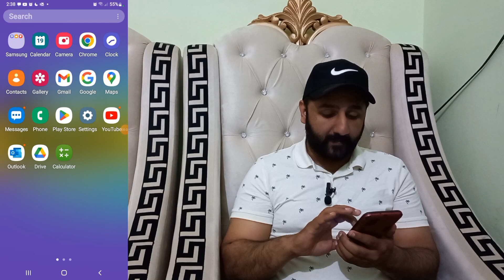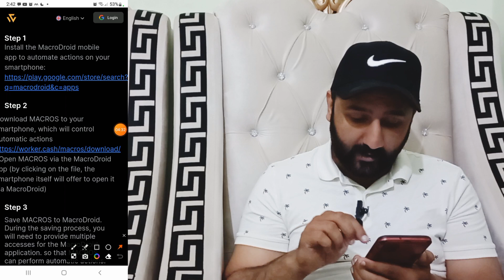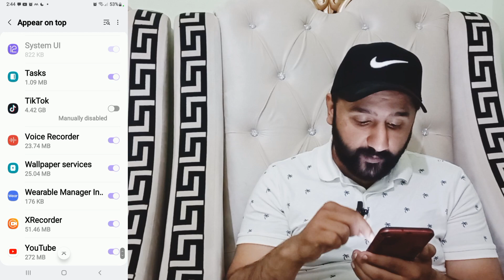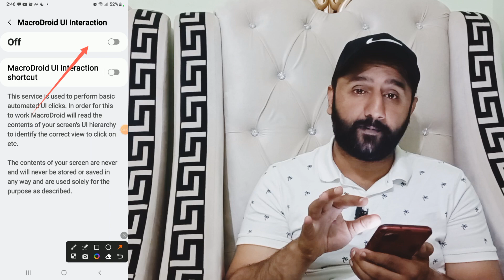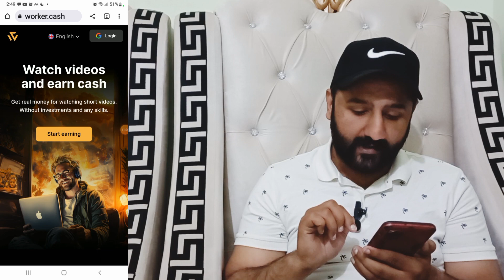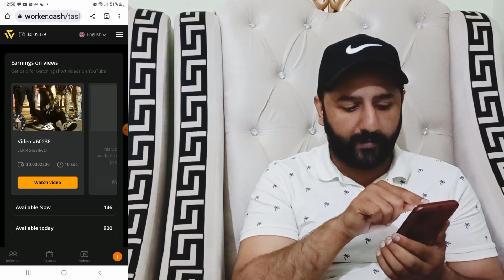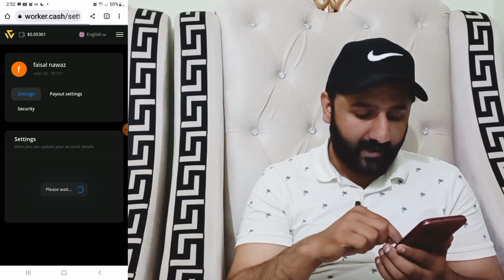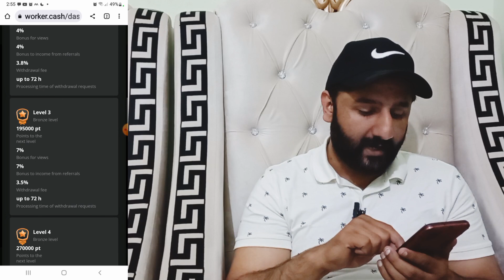best self earning app without investment || new earning app today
new pakistani online earning app withdraw jazzcash easypaisa without investment earn daily 500 pkr
new earning app without investment online game earn money how to earn money
self earning app | earn daily free paytm cash without investment || new earning app today
new earning app 2022 today paytm cash without investment
new online earning app without investment withdraw jazzcash easypaisa 2023, earn money online 2023
new earning app 2023 | paytm earning app 2023 today | earning app without investment zemaexpert
new earning app today | earn daily free paytm cash without investment | 2022 best self earning app today
new earning app today | free paytm cash daily without investment
new ludo earning app today without investment
2023 best earning app | earn daily free paytm cash without investment | new earning app today
new real earning app earn money without investment new app - online earning in pakistan
new earning app today paytm cash minimum redeem 2 || new earning app without investment 2022
new pakistani earning app without investment 2023 earn daily 2100 pkr withdraw easypaisa jazzcash